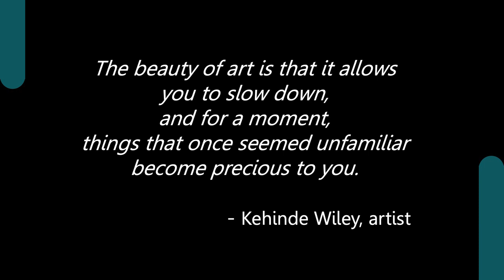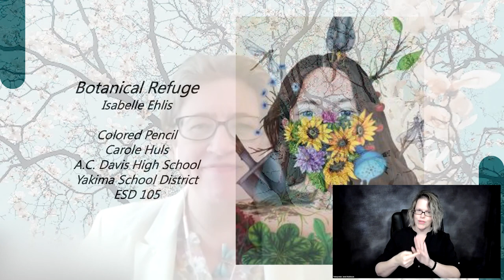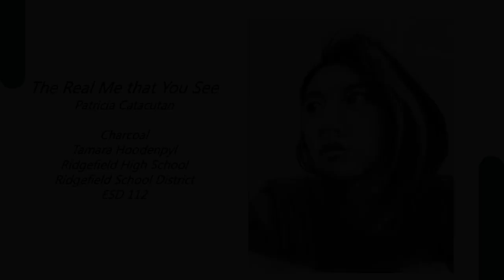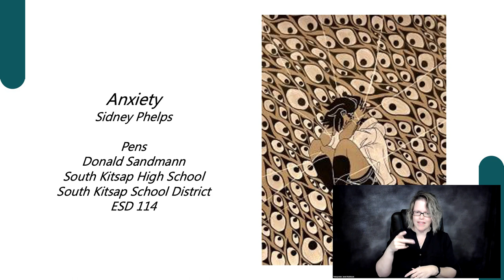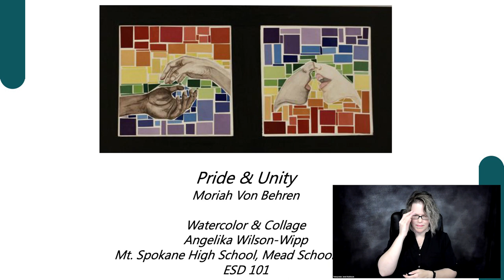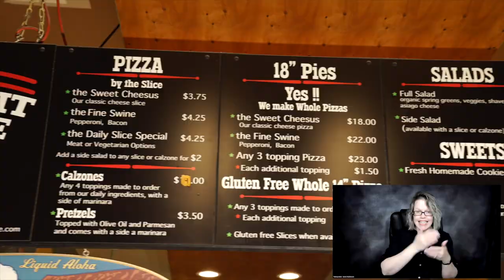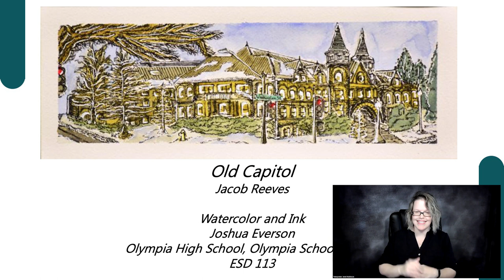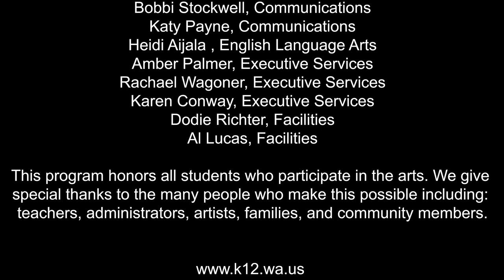Superintendent's 49th Annual Art Show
Watch as Superintendent Chris Reykdal hosts this virtual awards program to celebrate student artists. Statewide awards will recognize excellence in the visual arts, along with a showcase of the performing arts.

k12.wa.us/ArtShowBrand

MB015NGKXBUTUJN

Los Barandales del Puente is a Traditonal "Cancion Ranchera" for Mexico

Lorenzo de Monteclaro (born September 5, 1939) is a singer of Regional Mexican music. He was born with the name of Lorenzo Hernández in Cuencamé de Ceniceros, Durango He has sung on more than 90 albums and acted in almost 50 films, and continues singing even after 5 decades

La Bamba- is Tradional Dance from Veracruz Mexico